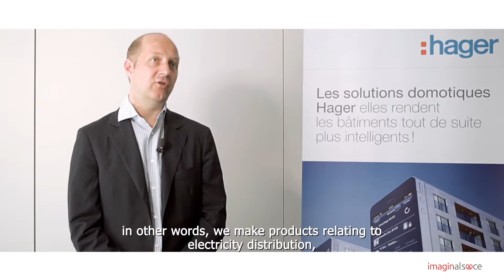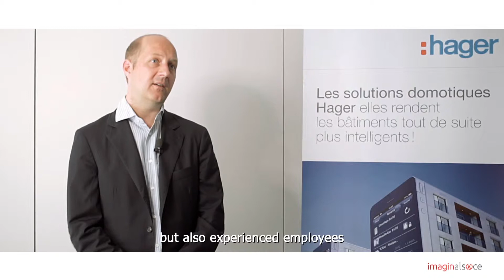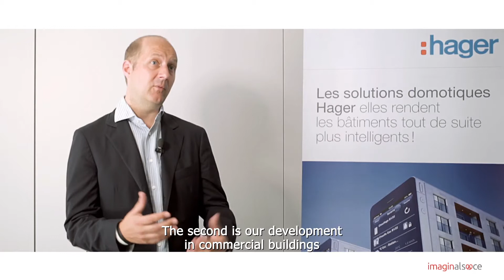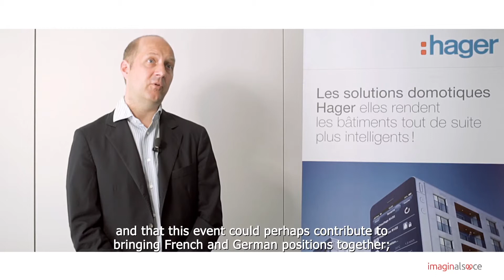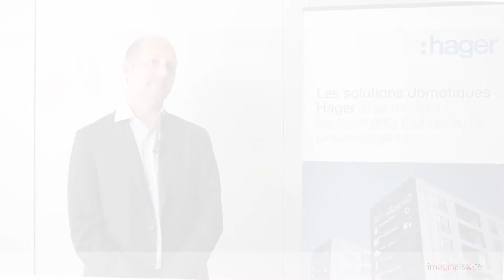Imaginalsace Daniel Hager [English]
Counted among the world leaders in electrical installation, the European society - Hager - European society, is located in Obernai. Daniel Hager, Chairman of the Executive Board, tells the story of the group, its commitment to major challenges in sustainable development and the company's involvement in the next Energivie Summit.’